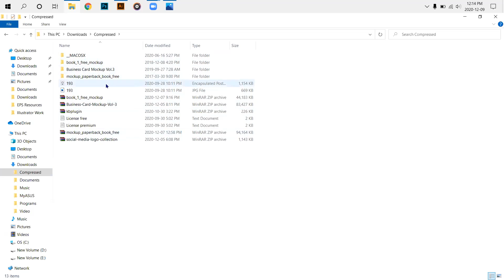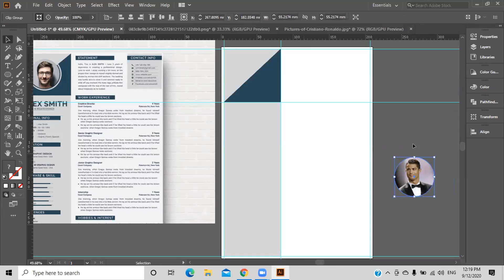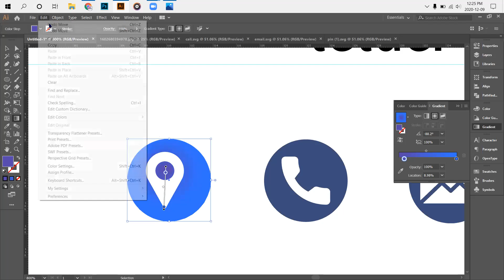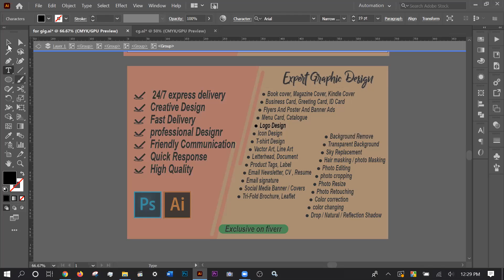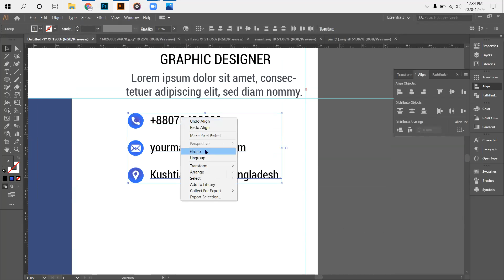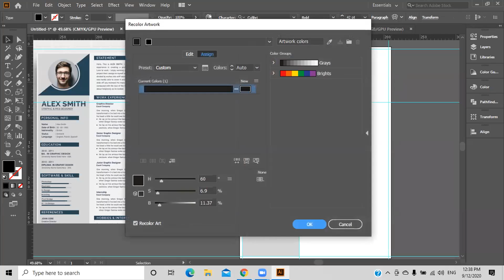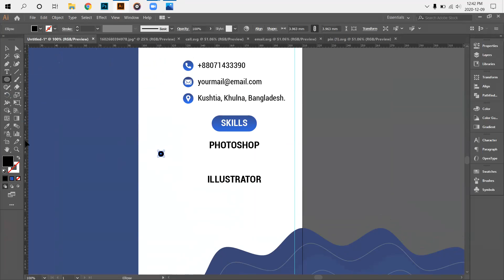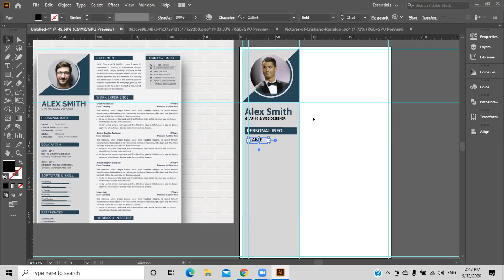Batch 696 | Graphics Design (Jashore)